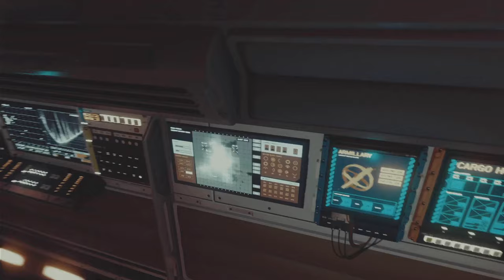Crafting the Ultimate Razor Crest Ship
Join us as we craft the ultimate Razor Crest ship! Watch as we put together this iconic ship piece by piece and bring it to life in stunning detail. Perfect for Star Wars fans and craft enthusiasts alike.

CHAPTER GUIDE:
0:00  Walk Around
0:50 Inside look
1:52 Fly and battle test
6:08 Build guide